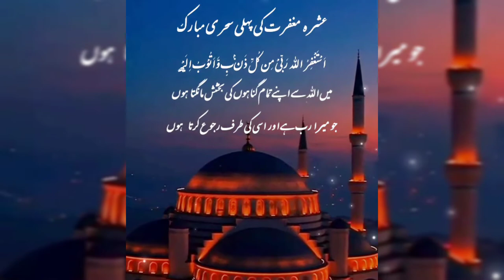11th Sehri Mubarak | 11th Sehri Mubarak Whatsapp Status |2nd Ashra Dua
11 sehri mubarak
11 sehri mubarak ho
ramzan ki 11 sehri mubarak ho
11 sehri mubarak status
11th sehri mubarak whatsapp status
2nd ashra dua